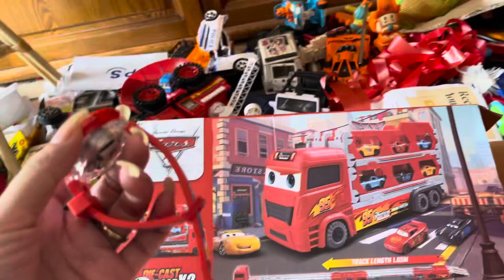Ô tô McQueen / xe múc / xe cẩu / xe cảnh sát/ ô tô lắp ráp/ xe bus / ô tô / kênh đồ chơi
Video kênh đồ chơi